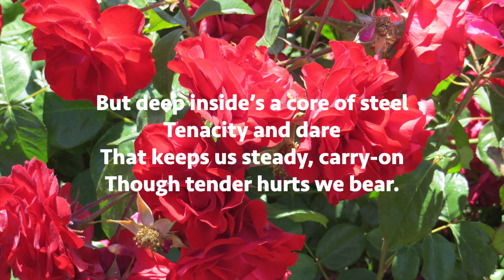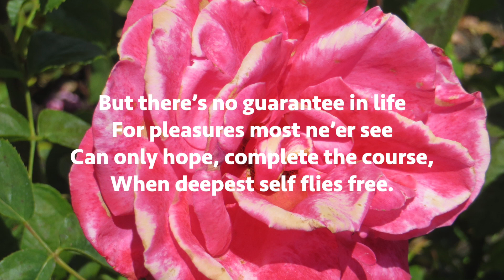Poetry Heart Is A Tender Seeker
This series of videos features poetry from my collection, “The Heart Is A Tender Poet.” Poetry and photos are by Charles W. Ragsdale. Song is played by Ragsdale and is in the public domain. Movies are copyrighted by Charles W. Ragsdale.